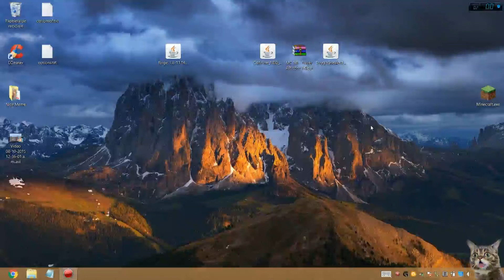Minecraft 1.8 - How to Install Toggle Sneak + Optifine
Song: Electro-Light - The Ways (Feat. Aloma Steele)

TOGGLE SNEAK IS NOT COMPATIBLE WITH BSPKRS' MODS (ARMOR STATUS/STATUS EFFECT/ DIRECTION HUD), IF YOU WANT THEM, HERE'S A TUTORIAL